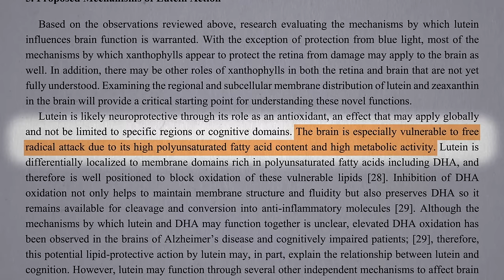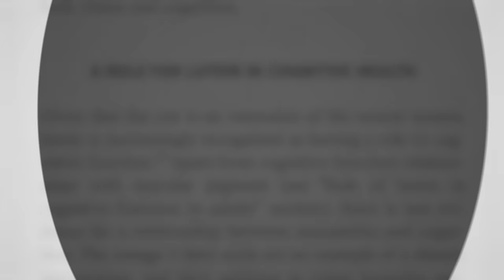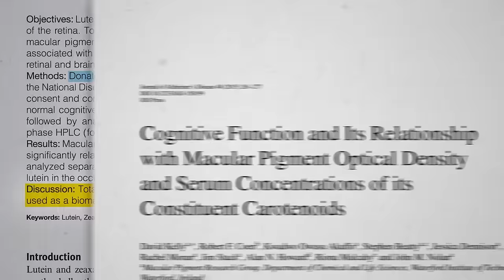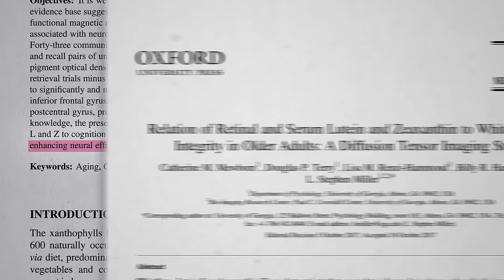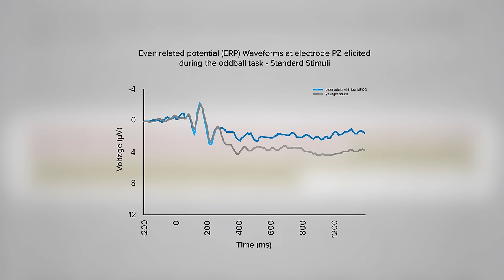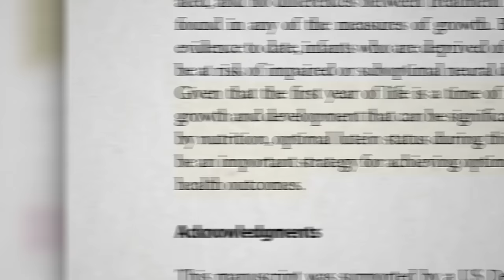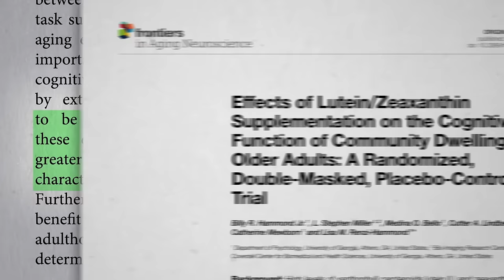Brain-Healthy Foods to Fight Aging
What is the best source of lutein, the primary carotenoid antioxidant in the brain?

Subscribe to Dr. Greger’s free nutrition newsletter and get a free recipe from his new HOW NOT TO DIE COOKBOOK. (All proceeds Dr. Greger receives from his books, DVDs, and speaking directly support NutritionFacts.org).

What about just taking lutein supplements? You guessed it—that’s the topic of my next video.

What was that about some “daily dozen”? Check it out: Dr. Greger’s Daily Dozen Checklist (available as a free app on iPhone and android

Have a question about this video? and someone on the NutritionFacts.org team will try to answer it.

Want to get a list of links to all the scientific sources used in this video? You’ll also find a transcript and acknowledgments for the video, my blog and speaking tour schedule, and an easy way to search (by translated language even) through our videos spanning more than 2,000 health topics.

Image credits: Mikael Häggström / WikiJournal of Medicine and pxhere.com